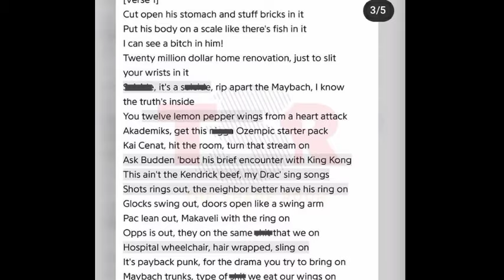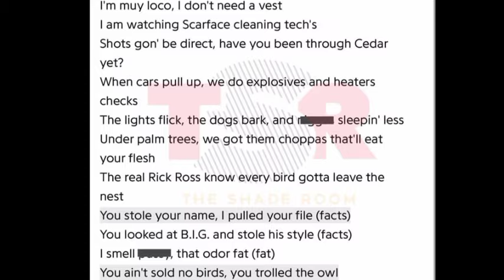THE GAME RESPONDS TO RICK ROSS'S LACK OF REACTION TO DISS TRACK: "I DIDN'T WANT TO GO IN FOR A BAR."